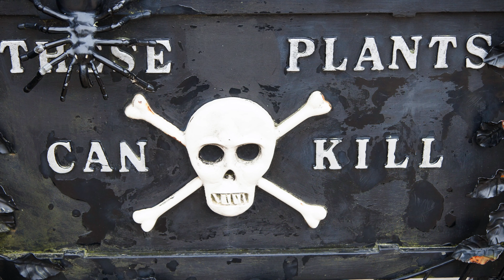Alnwick, UK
Alnwick is a market town in Northumberland, England, of which it is the traditional county town. The population at the 2011 Census was 8,116.

The town is on the south bank of the River Aln, 32 miles south of Berwick-upon-Tweed and the Scottish border, 5 miles inland from the North Sea at Alnmouth and 34 miles north of Newcastle upon Tyne.

The town dates to about AD 600 and thrived as an agricultural centre. Alnwick Castle was the home of the most powerful medieval northern baronial family, the Earls of Northumberland. It was a staging post on the Great North Road between Edinburgh and London and latterly has become a dormitory town for nearby Newcastle-upon-Tyne. The town centre has changed relatively little, but the town has seen some growth, with several housing estates covering what had been pasture, and new factory and trading estate developments along the roads to the south.